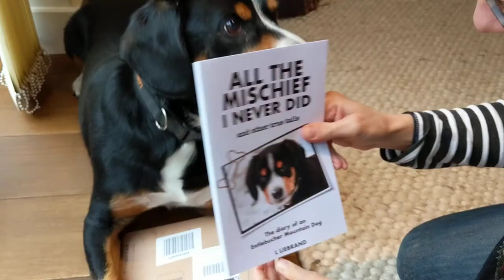All the Mischief I Never Did and Other True Tails: The Diary of an Entlebucher Mountain Dog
I received the proof copy of my pawsome new book 'All the Mischief I Never Did and Other True Tails today - and here's my unboxing video. Sniff out the book on Amazon using this